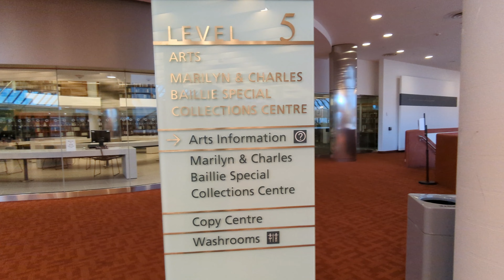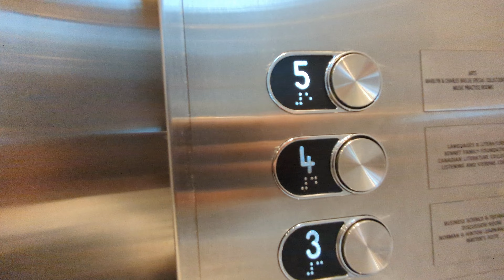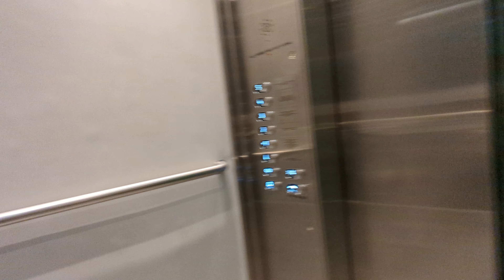Toronto Public Library -Toronto Reference Library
The Toronto Reference Library is a public reference library in Toronto, Ontario, Canada. The library is located on the corner of Yonge Street and Asquith Avenue, within the Yorkville neighbourhood of downtown Toronto. The Toronto Reference Library is the largest and most visited branch of Toronto Public Library. Wikipedia

This video was recorded on Saturday morning, September 17, 2022 at 10:29 AM. I hope you enjoy watching it.